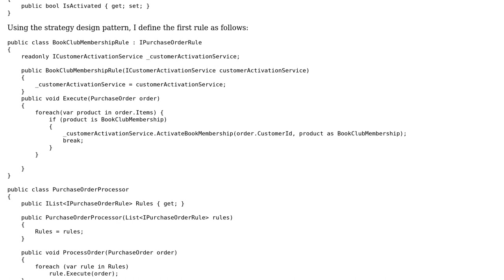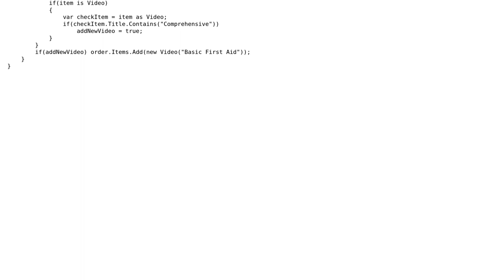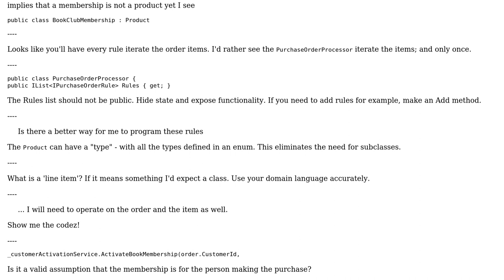Code Review: Shopping cart business rules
With thanks & praise to God, and with thanks to the many people who have made this project possible! | Content (except music & images) licensed under CC BY-SA | Music | Images & others | With thanks to user radarbob user Jamal user Francis Ade and the Stack Exchange Network Trademarks are property of their respective owners. You are responsible for your own actions.